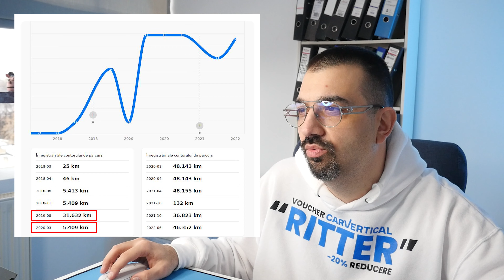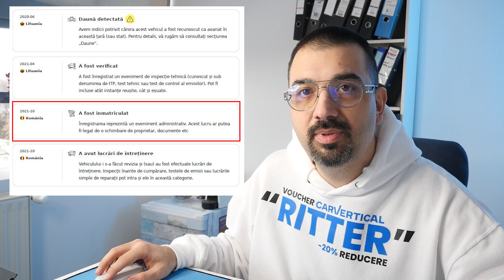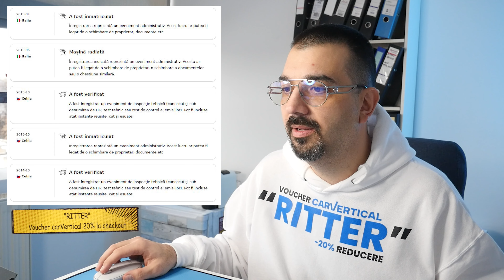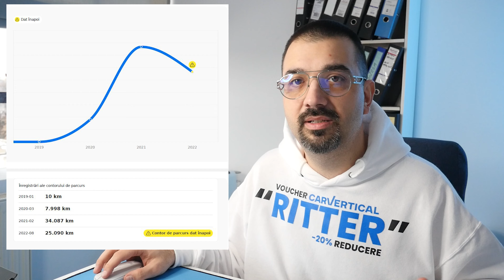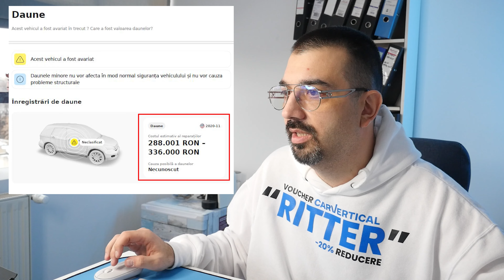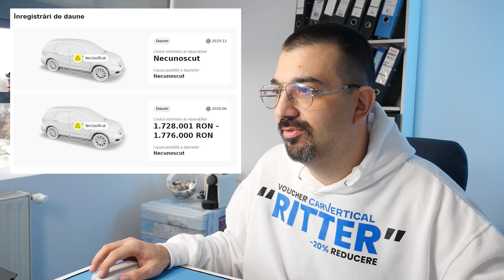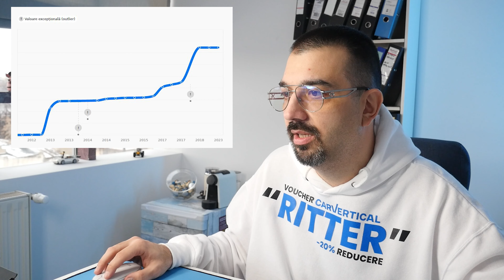6 Cazane de mașini de lux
00:00 Intro
00:41 Land Rover Range Velar
02:38 Land Rover Range
03:51 BMW M5
04:42 Audi RS5
06:07 Ferrari 812 SuperFast
06:59 Lamborghini Aventador
08:10 Concluzii
08:53 Outro